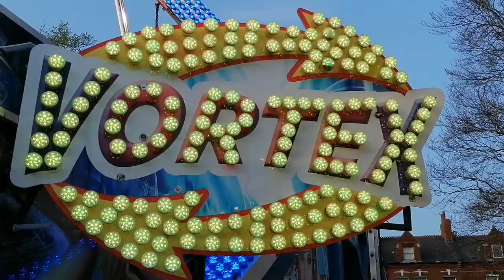Scarrotts £1.50 Fun Fair - The Racecourse, Northampton 2022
This is my footage of the Fun Fair Presented by John Scarrott & Sons at The Racecourse, Northampton

Rides:
Meteorite
Matterhorn
Orbiter
Dodgems
Big Top Circus (Fun House)
Vortex
Twister
Superstar
Miami
Roller Ghoster
Go Gator
Waltzer
Drop Tower
Game Stalls
+ Much More!